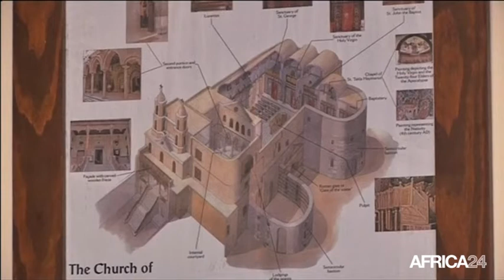Égypte, La célèbre église suspendue d'Égypte restaurée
Culture. EGYPTE: La célèbre église suspendue d’Égypte restaurée, rouvre ses portes